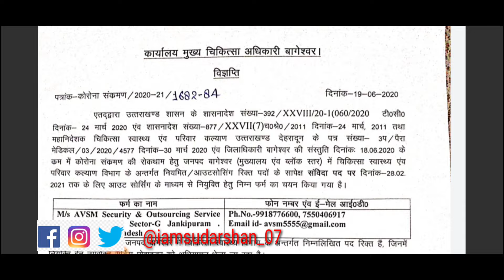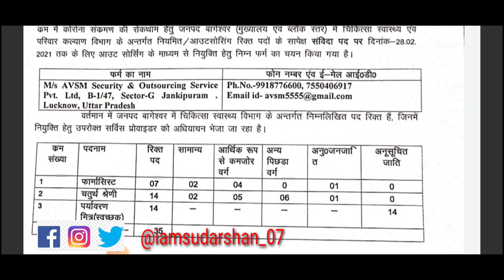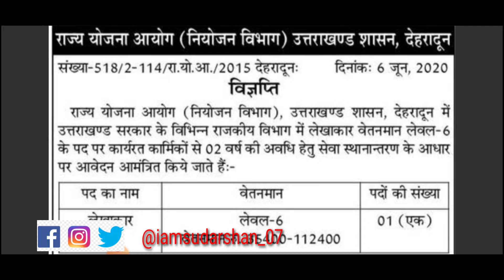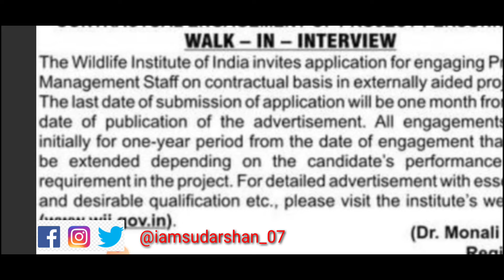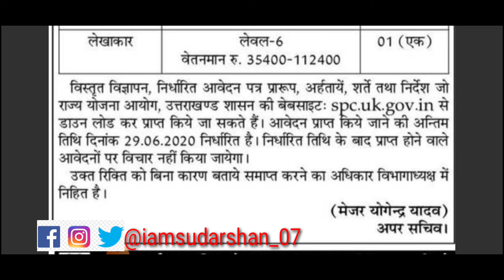तीन बड़ी भर्तीयें उत्तराखंड वालों के लिऐ Uttarakhand Top 03 Trending Jobs 2020/जॉब उत्तराखंड वालों के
uttarakhand prt job, primary teacher job, prt utet 1, b.ed prt uttarakhand, prt eligibility, uk basic teacher jobs, uk 570 general and backlog seats, district wise vacancy

 teacher recruitment

kvs vacancy,
kvs vacancy prt,
kvs vacancy august 2019,
kvs 2020 vacancy kab aayegi,
kvs ki vacancy kab aa rahi hai,
kvs vacancy by adhyayan mantra,
nvs bihar vacancy,
kvs clerk vacancy 2019,
when kvs vacancy will come,
kvs contract teacher vacancy 2019,
kvs computer teacher vacancy 2020,
kvs contract teacher vacancy 2020,
kvs contractual vacancy,
kvs contractual teacher vacancy,
kvs vacancy december 2019,
kvs dsssb vacancy,
kvs prt vacancy details,
dsssb kvs vacancy 2020,
kvs vacancy eligibility 2019,
kvs expected vacancy 2019,
kvs expected vacancy 2020,
kvs north east vacancy 2019,
expected kvs vacancy,
kvs physical education vacancy 2019,
kvs physical education vacancy 2020,
kvs vacancy form,
kvs vacancy for primary teacher,
kvs vacancy for computer teacher,
vacancy for kvs,
vacancy for kvs 2020,
kvs recruitment 2019 apply online,
kvs guest teacher vacancy,
kvs guest teacher vacancy 2019,
kvs guest teacher vacancy 2020,
kvs guest teacher vacancy 2019-20,
kvs vacancy in 2020,
kvs vacancy in 2019,
kvs vacancy information,
kvs vacancy in bihar,
kvs vacancy in odisha 2019,
kvs recruitment 2020,
kvs job vacancy 2019,
kvs job vacancy 2020,
kvs job recruitment 2019,
kvs job 2019,
kvs job vacancy,
kvs vacancy kab tak aayega,
kvs ki vacancy 2019,
kvs prt ki vacancy,
kvs kvs vacancy 2020,
kvs vacancy latest,
kvs librarian vacancy 2019-20,
kvs librarian vacancy 2020,
kvs latest vacancy 2019,
kvs ldc upcoming vacancy,
kvs latest vacancy 2020,
kvs music teacher vacancy 2019,
kvs me vacancy 2019,
kvs me teacher vacancy,
mentors 36 kvs vacancy,
mp kvs vacancy 2019,
kvs me vacancy,
kvs vacancy notification 2020,
kvs vacancy november 2019,
kvs new vacancy 2019-20,
kvs prt new vacancy 2020,
kvs vacancy online application,
vacancy of kvs,
vacancy of kvs 2019,
vacancy of kvs 2020,
kvs teacher vacancy 2019 online form,
kvs vacancy prt 2020,
kvs vacancy position,
kvs pgt vacancy 2020,
kvs pgt vacancy 2019-20,
kvs tgt pgt vacancy 2020,
kvs vacancy qualification,
kv raiwala vacancy,
kvs vacancies,